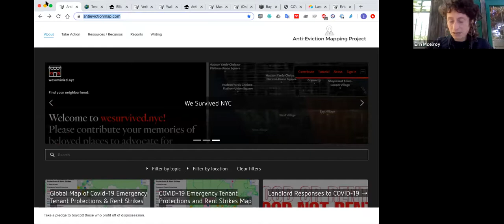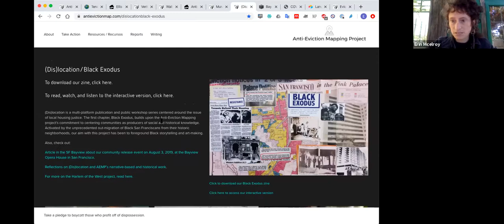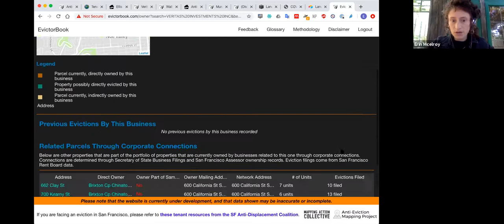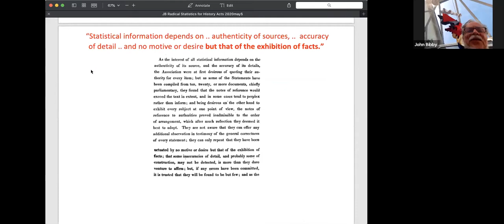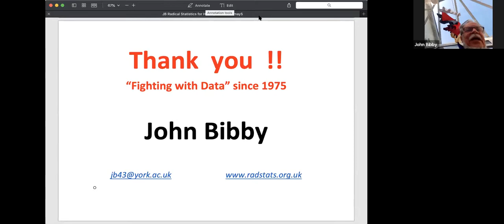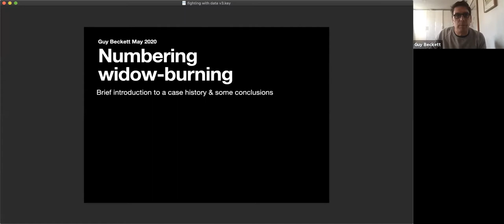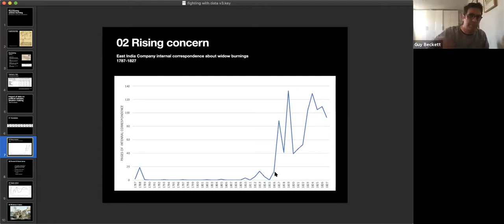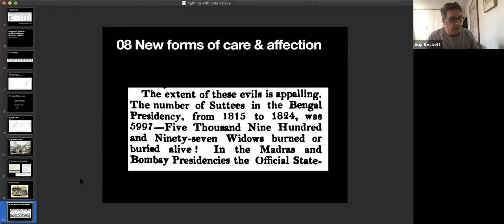HA20 Fighting with data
How activists can use, resist or generate the data that is being deployed in this crisis.

A recording of the meeting held on 5 May, 2020, featuring the Anti-Eviction Mapping Project, the Radical Statistics Group, Professor Oz Frankel, Professor Edward Higgs & Dr Guy Beckett